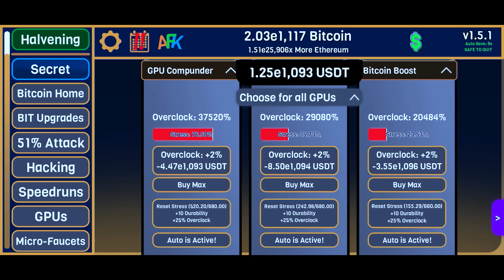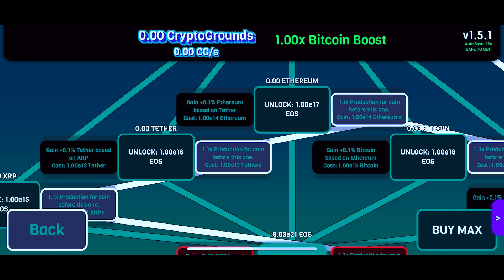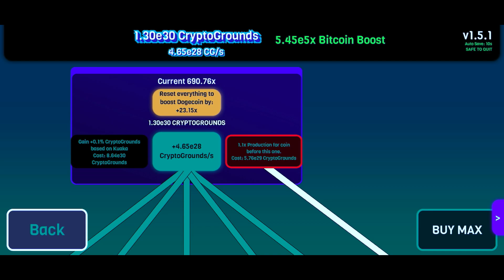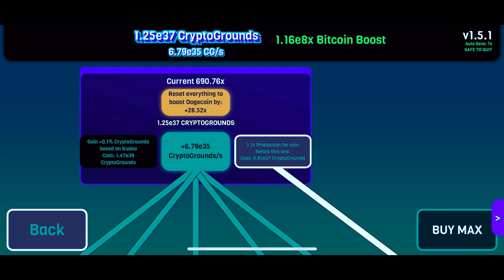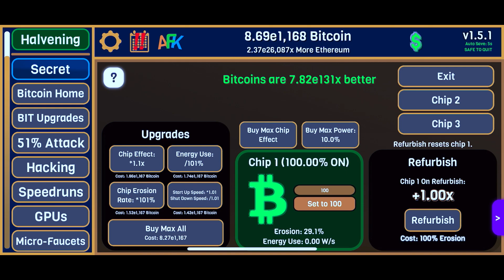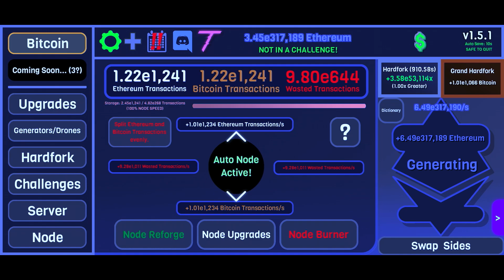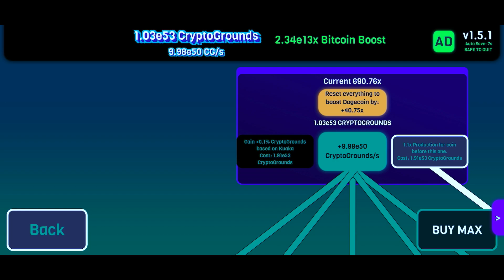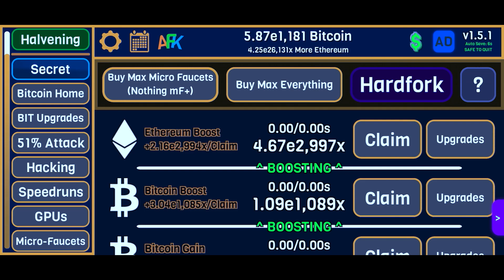CryptoClickers Ep. 8: 146Quincentimilliquinseptuagintaseptingent ETH. 587Duononagintatrecent BTC.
0:00 Original Soundtrack 1: Puppet - Answers (feat. Koo)

5:34 Original Soundtrack 2: Razihel - Children Of The Night

10:25 Original Soundtrack 3: JPB - High

13:33 Original Soundtrack 4: Lensko - Sarvagon 2015

17:36 Original Soundtrack 5: Volant - Minty

22:08 Original Soundtrack 6: Mr Fijiwiji - Yours Truly (feat. Danyka Nadeau)

26:41 Original Soundtrack 7: Distrion & Electro-Light - Rubik

29:57 Original Soundtrack 8: Itro & Valcos - Starbound

33:18 Original Soundtrack 9: Rich Edwards - See It All (feat. Jonny Rose)

36:33 Original Soundtrack 10: Excision & Pegboard Nerds - Bring The Madness (feat. Mayor Apeshit)

39:52 Original Soundtrack 11: Case & Point - Fugitive

44:29 Original Soundtrack 12: Zest - You & I?

48:21 Original Soundtrack 13: Draper - Pressure (feat. Laura Brehm)

53:27 Original Soundtrack 14: LarsM - Lovers

58:10 Original Soundtrack 15: Soulero - Aura

1:02:39 Original Soundtrack 16: Stonebank - Stronger (feat. EMEL)

1:07:47 Original Soundtrack 17: Disfigure - Hollah!

1:10:23 Original Soundtrack 18: Mr Fijiwiji - Believe Her (feat. Meron Ryan)

1:14:51 Original Soundtrack 19: Fractal - Contact

1:20:09 Original Soundtrack 20: Astronaut - Feronia (feat. Danyka Nadeau)

1:24:27 Original Soundtrack 21: Hellberg & Rich Edwards - Ashes (feat. Danyka Nadeau)

1:27:47 Original Soundtrack 22: Tobu & Marcus Mouya - Running Away

1:31:11 Original Soundtrack 23: Varien - Whispers In The Mist (feat. Aloma Steele)

1:35:19 Original Soundtrack 24: Stephen Walking - Top Of The World 2

1:38:46 Original Soundtrack 25: Nitro Fun - Safe & Sound (feat. Danyka Nadeau)

1:42:46 Original Soundtrack 26: Pixl - The Escape

1:47:44 Original Soundtrack 27: Different Heaven - Pentakill (feat. RessaLunn)